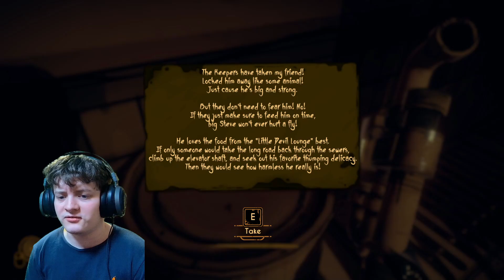IS IT ALL FOR WILSON?!? || Bendy and the Dark Revival - Part 6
In this episode of Bendy and the Dark Revival, it's more of a flashback to the original Bendy game, a flashback, a ghost from the past. In this video we get to see old items, familiar faces & we get to interact with an iconic character... guess who it is and watch the video to find out.

Help me grow my channel as I will do my best to improve the quality of my videos!
Please do leave any suggestions for more videos in the comments below.